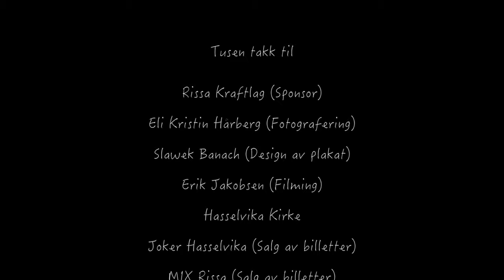Lena Haarberg - Et Lys I Mot Mørketida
Christmas concert in Hasselvika Church by norwegian singer Lena Haarberg (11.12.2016)

Musicians:
Kriss Stemland (Keyboard & guitar)
Bjørn Ola Ramfjord Johansen (Guitar & steel-guitar)
Jan Tore Megård (Bass guitar)

Sound engineer: TotalLyd (Jørgen Buvarp)

Film: Erik Jakonsen